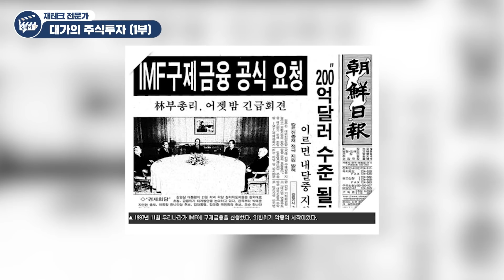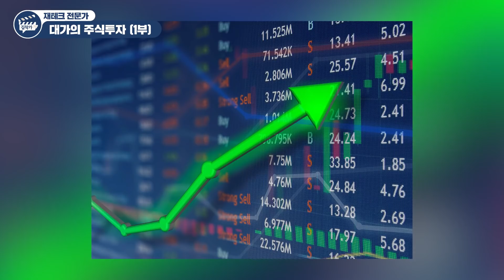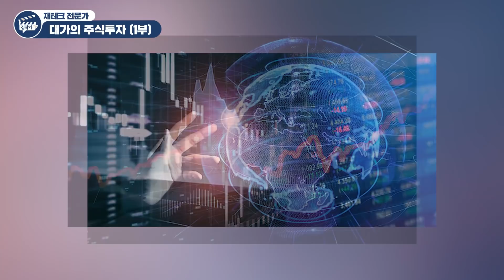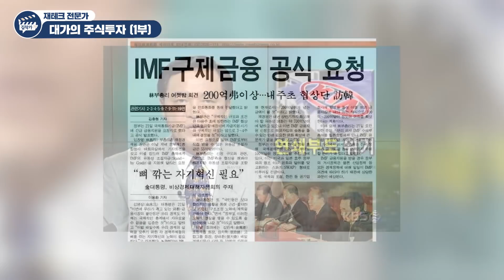주식시장 폭락을 맞이하는 강방천 회장의 주식투자 방법 (재테크)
- 에셋플러스자산운용 강방천 회장 (1부)